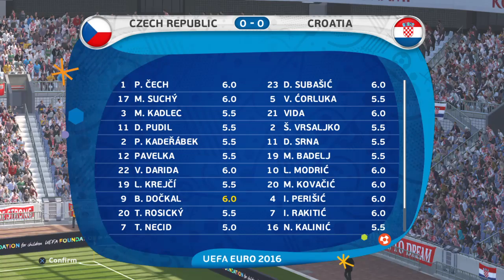Euro 2016 Czech Republic V Croatia Group D